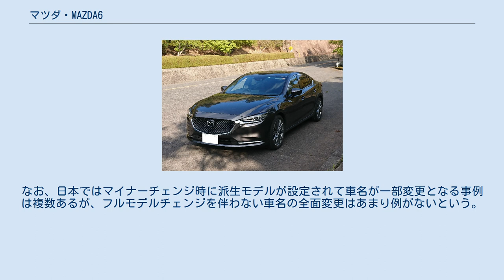マツダ・MAZDA6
MAZDA6（マツダ・シックス、媒体により「マツダ6」）は、日本の自動車メーカーのマツダが製造・販売する自動車（中型乗用車）。
 本項では、2019年に日本国内市場向けの車名が「アテンザ」から変更になる2019年以降の事項について記すこととし、それ以前のモデルの詳細についてはマツダ・アテンザの記事を参照。
また、フルモデルチェンジを伴わない車名変更であること（詳細後述）、日本国外向けには当初から「MAZDA6」の車名を用いていたため、モデルの通算上の世代名はグローバル向けの世代名（アテンザの世代名からの通算）を基準に記す。
 カペラ (Mazda 626) の事実上の後継車として発売されたミドルサイズ（欧州規格でいうDセグメント）のセダンおよびステーションワゴンで、販売当初は5ドアハッチバックの設定もあった。
初代モデルの開発当初から、モデルネームに数字表記を用いていた日本国外市場には「Mazda6」という車名を設定した一方で、当時全ての日本国内向け車種にペットネーム（愛称）を与えていた日本国内市場においては、イタリア語で「注目」を意味する「アテンツィオーネ (Attenzione)」に由来した造語である「アテンザ」という車名を設定した。
 2002年に初代モデルとなるGG/GY系、2008に2代目モデルとなるGH系を発売し、2012年に3代目モデルとなるGJ系を発表。
以後定期的に一部改良を続けながら販売が継続されている。
3代目はマツダにおけるフラッグシップモデルと位置づけられている。
 2019年5月、マツダは小型車（欧州規格でいうCセグメント）のアクセラの全面改良に合わせ、日本国内向けの車名も日本国外市場と同じ「MAZDA3」に変更。
以後、他の車種についても国内外で同じ車名を使うことを原則とする（日本国内向けも日本国外市場向けのモデル名に変更する）方針を示し、2019年7月4日にGJ系の一部改良を行った際に、「アテンザ」についても日本国外向けと同じ「MAZDA6」に車名を変更したものである。
この（日本市場向けの）車名変更について、マツダの福原和幸常務執行役員は「（『アクセラ』といった車名ではなく）マツダというブランドで選んでもらうのが目的」「（マツダのSUVモデルである）『CX-3』や『CX-8』の登場でペットネームでなくても抵抗がないお客様も多い」と述べており、マツダのブランド価値の向上を目指したものであることが示唆されている。
なお、日本ではマイナーチェンジ時に派生モデルが設定されて車名が一部変更となる事例は複数あるが、フルモデルチェンジを伴わない車名の全面変更はあまり例がないという。